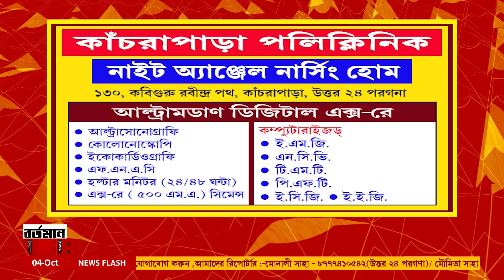ফাটল ধরা নবদ্বীপ গৌরাঙ্গ সেতু পরিদর্শনে জেলাশাসক ও PWD রোড প্রিন্সিপাল সেক্রেটারি